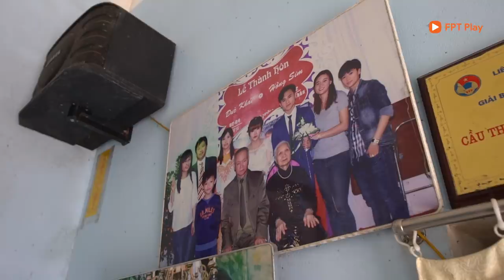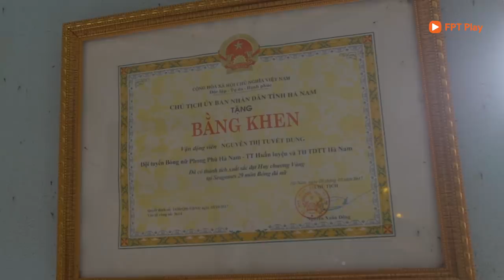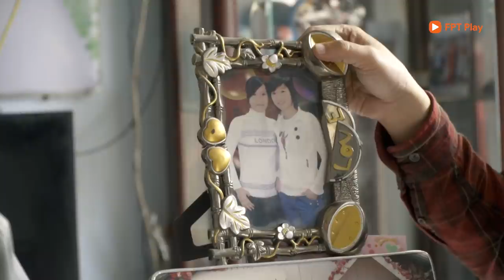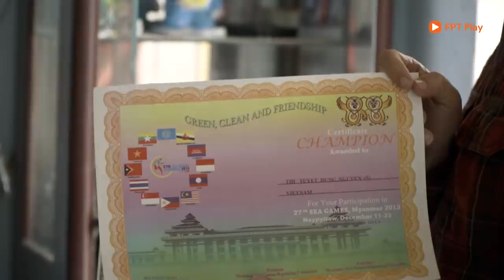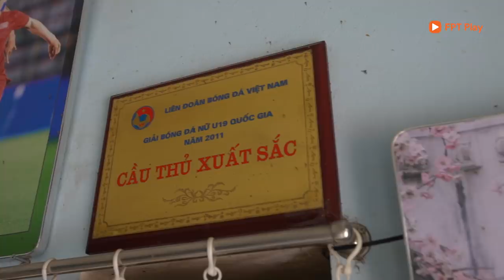Thăm nhà Tuyết Dung - nước mắt của mẹ & lời gan ruột của cha | Vlog Minh Hải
Tuyết Dung là huyền thoại của bóng đá Việt Nam, thành tích còn hơn cả Quang Hải, Công Phượng hay Văn Toàn, Văn Lâm. Hãy cùng Vlog Minh Hải thăm nhà Tuyết Dung để hiểu đam mê, nỗi khổ của cầu thủ được HLV Park Hang Seo đặc biệt đánh giá cao này. Hãy cùng nghe tâm sự của bố mẹ Tuyết Dung nhé.

1 sản phẩm không chính hãng - đền 1000 lần, ship toàn cầu